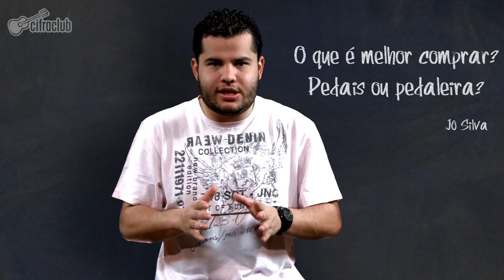O que é melhor comprar? Pedais ou Pedaleiras? | Pergunte ao Professor